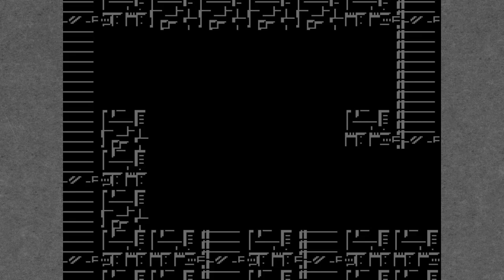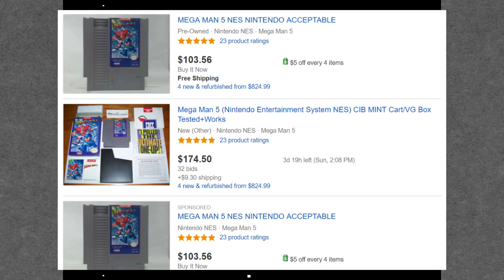FAILURE vs FIASCO | Mega Man 5 | Part 5 | FINALE